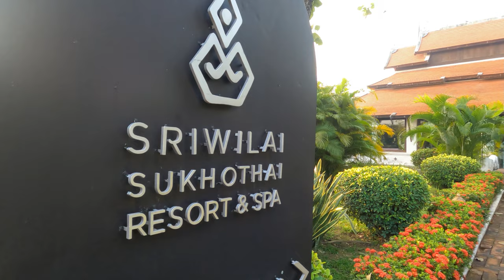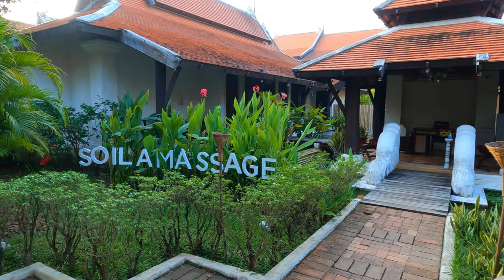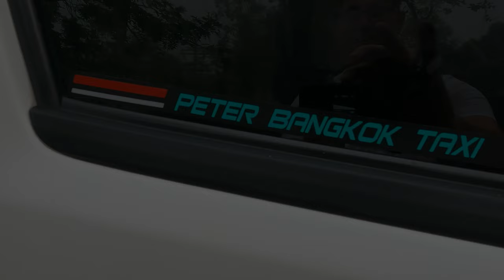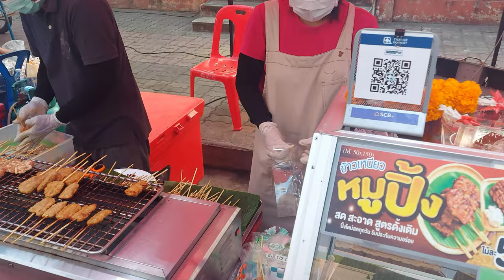SRIWILAI Resort & Spa SUKHOTHAI - What a view!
Welcome to Sukhothai!
We stayed at the Sriwilai Sukhothai hotel in one of their beautiful suites!
We also checked out the evening market in the new town of Sukhothai, and we can highly recommend a visit!! The food was absolutely delicious!
In our next video we'll visit the Historical Park, UNESCO World Heritage.

TIP!!
This man can speak English, is a very good and calm driver and can give you a lot of cultural and culinary tips along the way!